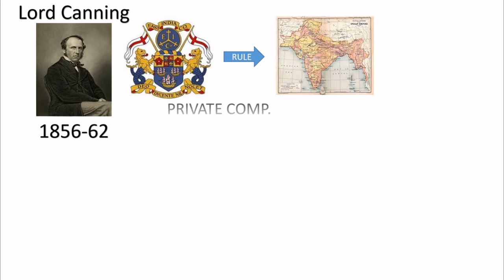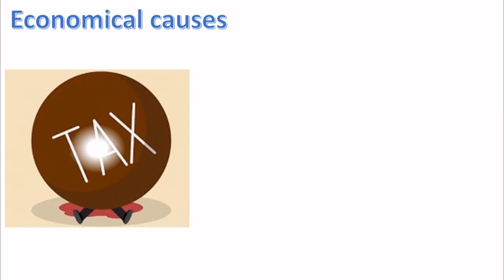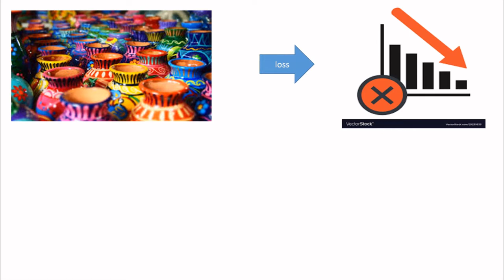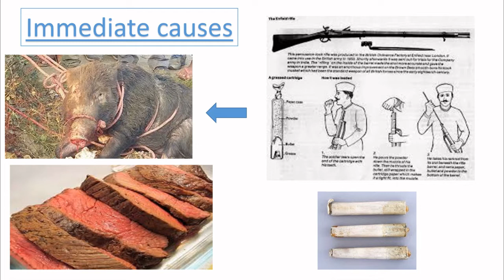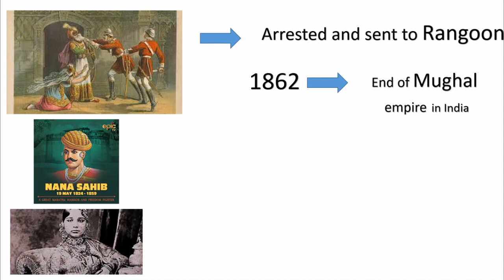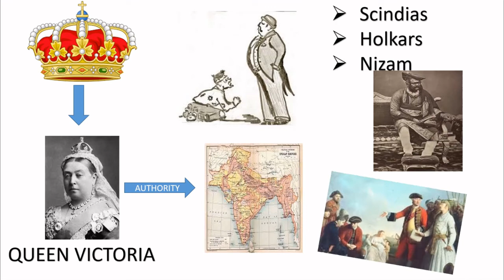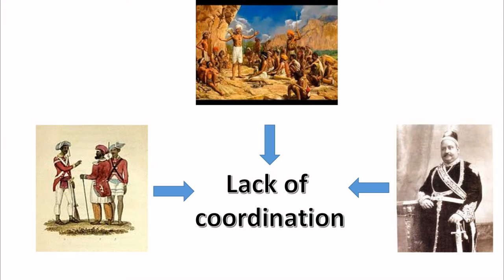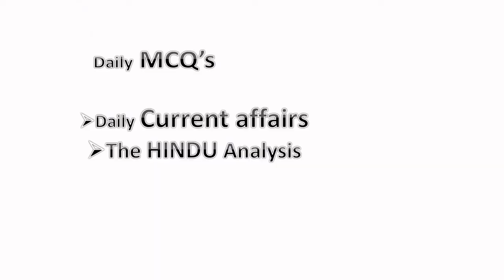MODERN HISTORY EP02 FIRST WAR OF INDEPENDENCE 1857 MANGAL PANDEY EXAM UPSC ANIMATED EASILY EXPLAINED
Hello guys
    This is a new channel which is created in order to SIMPLIFY news, govt jobs , important points related to any govt exam , history i-e ANYTHING and EVERYTHING for that matter.
     You will find a very unique and simple way of explanation in this channel.
Moreover , audience is FREE to suggest any topic to make  such a video on.